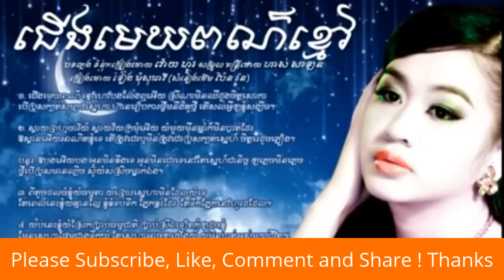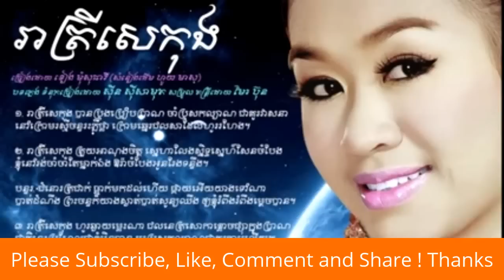Teang Sreymom | ជើងមេឃពណ៌ខ្មៅ | ទៀង មុំសុធាវី | សម្លេងឃ្មោះការ | រាត្រីសេកុង | គ្មានថ្ងៃភ្លេចបង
ជើងមេឃពណ៌ខ្មៅ, ទៀង មុំសុធាវី,  សម្លេងឃ្មោះការ, រាត្រីសេកុង, គ្មានថ្ងៃភ្លេចបង,